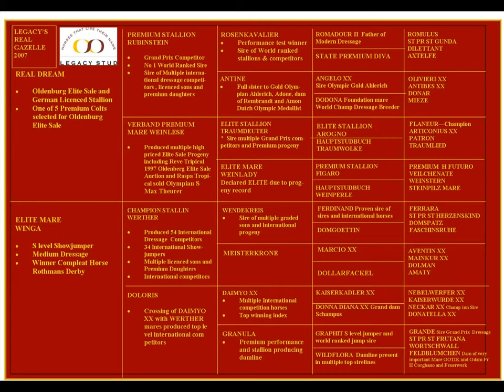LEGACY'S REAL WINGS JUMPING 7 AUGUST 2015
LEGACY'S REAL WINGS IS A MODERN SPORT HORSE STALLION WITH A PROVEN INTERNATIONAL PEDIGREE. HE SHOWS THREE ELASTIC PACES AND AN EXCEPTIONAL, NATURAL JUMPING ABILITY - QUALITIES HE IMPARTS TO HIS FOALS